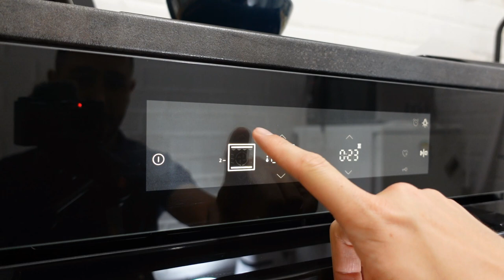SALETOVA PIZZA SA PILETINOM | SVE ŠTO NISTE ZNALI O PIZZI |💰ZLATNA🍕NAJGORA🍕NAJBOLJA U SRBIJI🍕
Jednostavan recept za savršenu koru za pizzu kod kuće 🍕 Zanimljuvosti o pizzi i sve sto niste znali o ovom svima omiljenom jelu. Gde smo pojeli najbolju, a gde najgoru pizzu? Gde je bila prva pizzerija u Srbiji i gde je najbolja pizza kod nas🍕🍕🍕🍕🍕🍕🍕🍕🍕🍕🍕🍕🍕🍕🍕🍕🍕🍕🍕